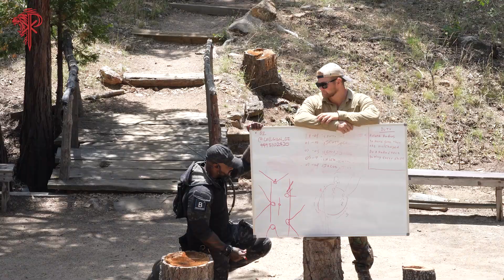The SURVIVAL Training Course We All Need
⚜️ I am crazy stoked about this exceptional course that is being offered: The California Grid Down Survival Course. This course is meticulously designed to equip you and your family with the essential skills necessary for survival in the event of a power grid failure.

In the realm of unpredictable natural events, there are scenarios that individuals may not envision themselves encountering. However, the devastating impact of hurricanes, wildfires, and mudslides in areas such as Louisiana, California, and Maui serves as a stark reminder of the necessity for preparedness. The existence of entities like the Federal Emergency Management Agency (FEMA) underscores the importance of being equipped to safeguard oneself and loved ones during emergencies.

🤜🤛 Protector by nature and by trade / Man of peace / Byron Rodgers

IG Go follow @executive_protection_lifestyle @eps_league @byron_rodgers